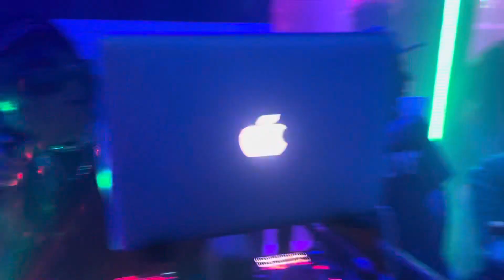Mete Low nan djazzz la DJkikimix live Mendoza